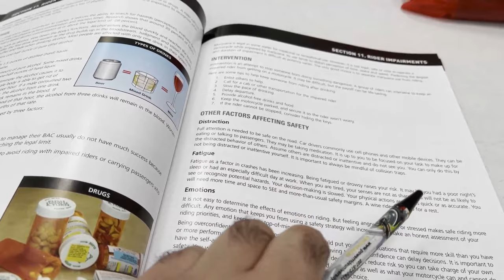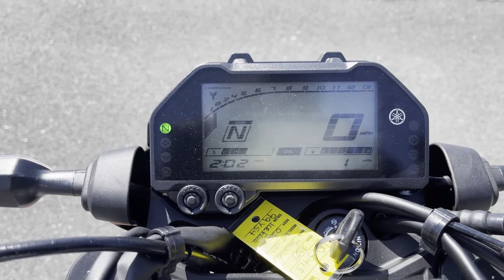Recommended for Every Beginner Biker - What to expect in a Motorcycle Safety Course?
This video is not for marketing purposes of the organizers. All opinions and suggestions are based on my personal experience which I observed while taking this course.